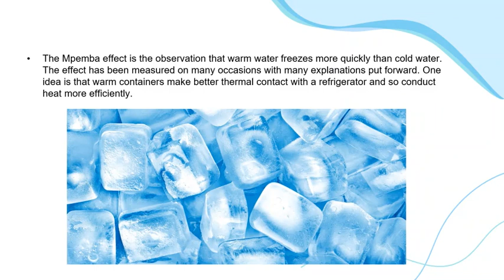Hot water will turn into ice faster than cold water.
If the water is initially hot, cooled water at the bottom is denser than the hot water at the top, so no convection will occur and the bottom part will start freezing while the top is still warm. This effect, combined with the evaporation effect, may make hot water freeze faster than cold water in some cases.